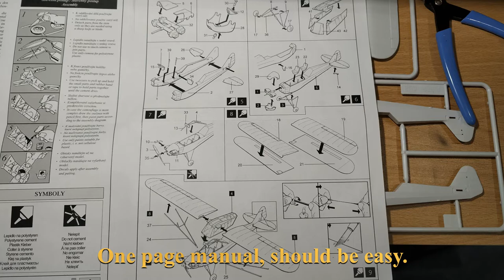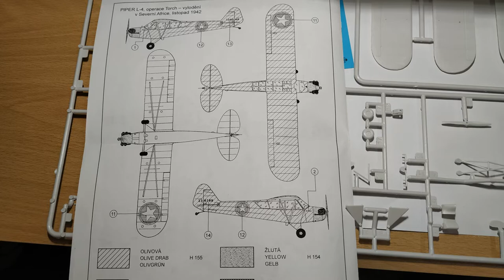Piper L4 CUB 1/48 plastic model kit. Build.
Piper L4 CUB, 1/48 it is kit from company SMER, also can be found under HELLER.
Enjoy full build.